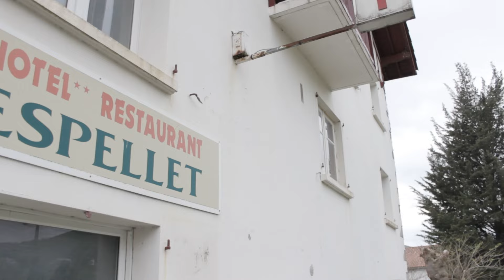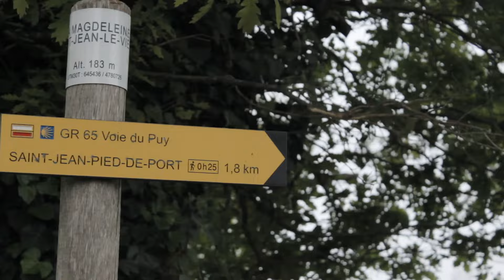LOUIE TALENTS: Year 4 - Day 10 to 11 - Saint-Jacques de Compostelle ( VLOG 26 )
Saint-Jacques de Compostelle - France and Spain
4rd Year - Part 4: Nogaro to Roncevaux

( Nogaro - Lelin Lapujolle - Aire sur l'Adour - Miramont Sensacq - Louvigny - Pomps - Maslacq - Navarrenx - Aroue - Saint Palais / Donapaleu - Larceveau / Lartzabale - Saint Jean Pied de Port / Garazi )

SUBSCRIBE to my channel and i will happily Share my learning, insights and experience in the 26 countries i have been and the 14 more countries in my list.  im hopefull that this re-launching will be for the good and benefit of my exploration towards ART, TRAVEL and HAPPINESS
Tomorrow is never promised...so. TO BE HAPPY IS NOW

I will update you of my on-going artworks and my work spaces :
ART STUDIO 29: Cagayan de Oro city (Philippines)
ART STUDIO 29: Brest (France)

Part of the proceeds of my artworks goes to Charitable causes.